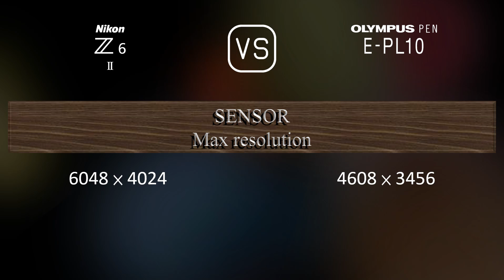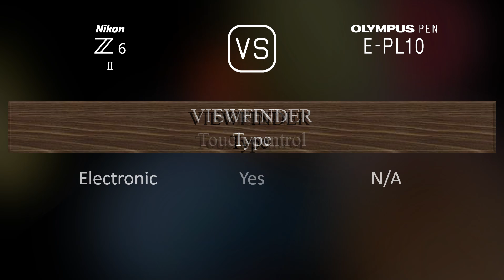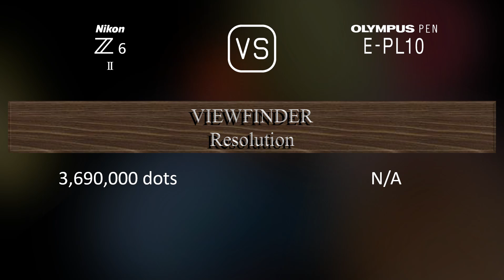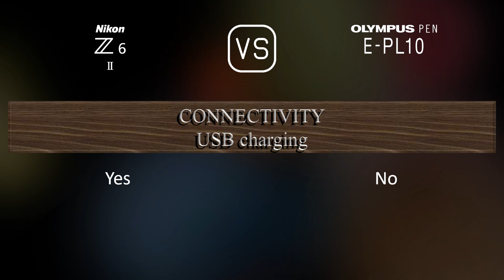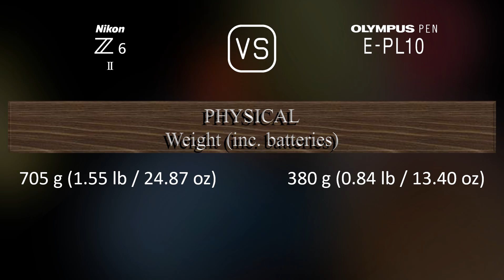Nikon Z6 II vs. Olympus PEN E-PL10: A Comparison of Specifications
This video overviews the Nikon Z6 II and the Olympus PEN E-PL10 in a parallel comparison of specifications.

00:25 LAUNCH
00:33 BODY
00:40 SENSOR
01:01 IMAGE
01:16 OPTICS & FOCUS
01:41 SCREEN
01:58 VIEWFINDER
02:13 PHOTOGRAPHY FEATURES
03:06 VIDEOGRAPHY FEATURES
03:20 STORAGE
03:24 CONNECTIVITY
03:49 PHYSICAL
04:07 MISC